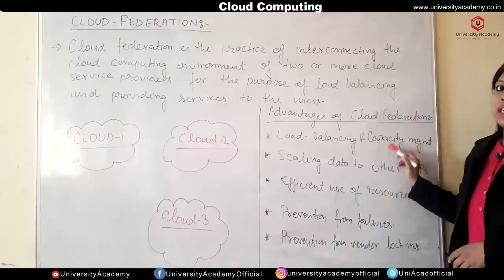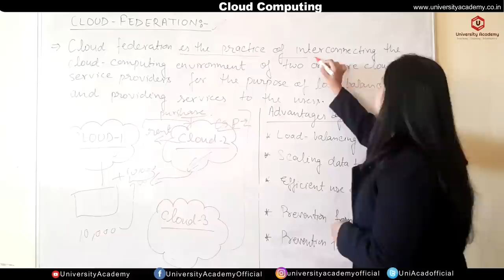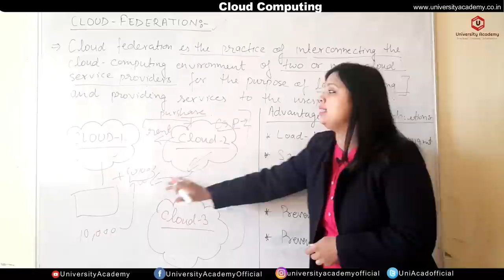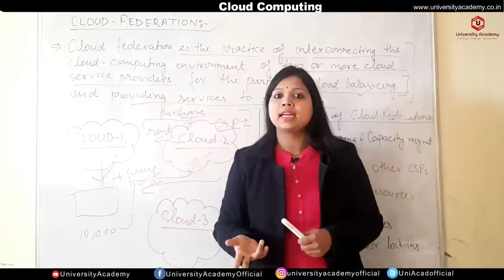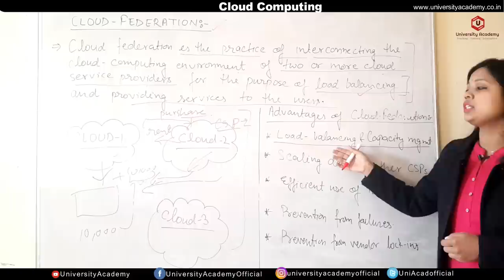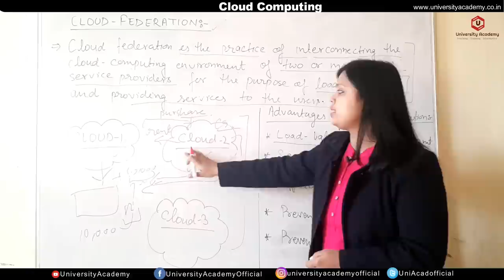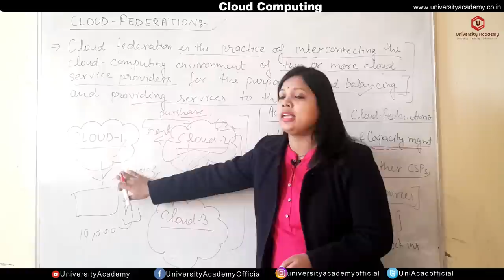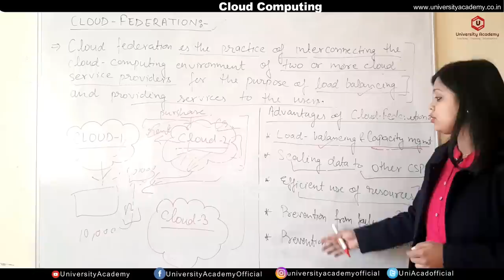CC49: Federation in the Cloud Computing | Federation Advantages and Disadvantages